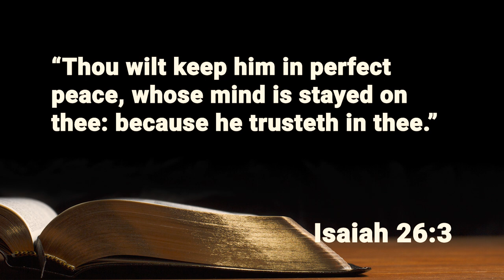Devotion - Perfect Peace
Have you ever pondered on a scripture concerning peace and somehow the promise of this blessing seemed unattainable? Today, Sandy shares a funny experience with a microwave that inspired this devotion.

Scripture Reading:
Isaiah 26:3